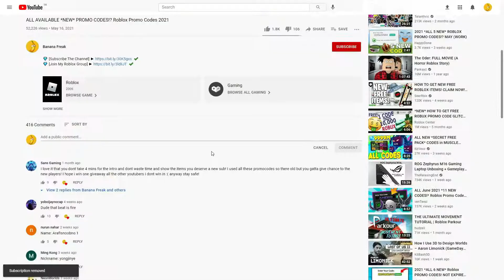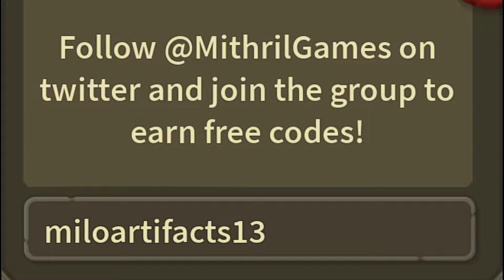ALL ROBLOX 🤑2x Gold+XP! Giant Simulator SECRET *OP* CODES? on 2021